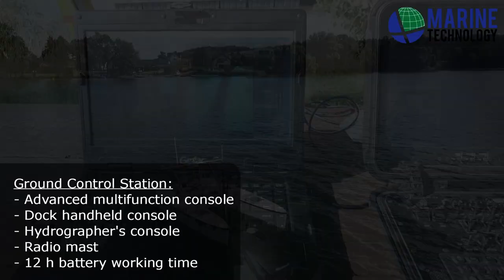HydroDron 2019 Marine Technology